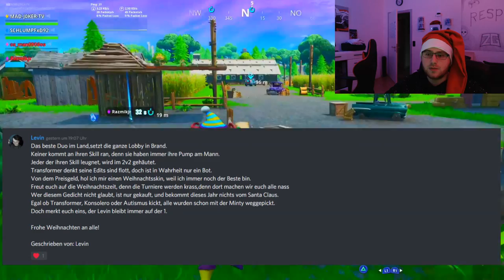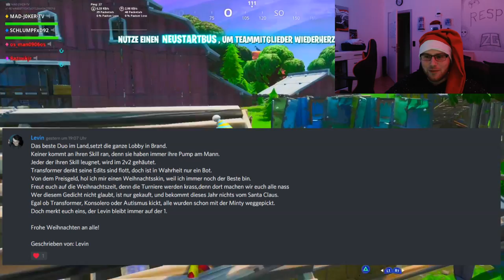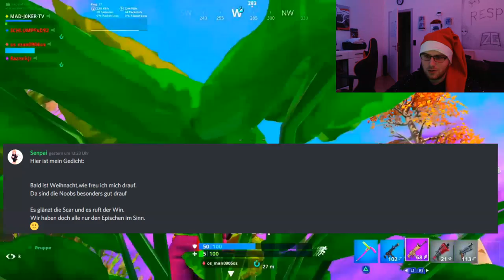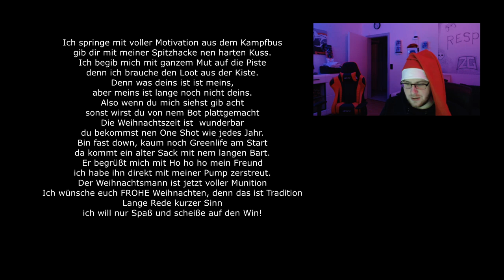Fortnite | Eure Fortnite Weihnachtsgedichte deutsch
Bei Fragen könnt ihr auch auf meinem Discord kommen :)

Tags (Nicht beachten): fortnite live abozocken german Abotraden Fortnite Rettet die Welt abozocken New Skins Turnier mit Preisgeld Fortnite Battle Royale German Fortnite Custom Games Fortnite Trymacs Turnier Fortnite Shop Fortnite Battlepass Aufgaben Fortnite Live Fortnite MontanaBlack Fortnite Pro Player Fortnite Verlosungen Fortnite PS4 Deutsch Fortnite Latenight Fortnite Geheimer schlüssel PS4 Fortnite Best Moments Fortnite Verlosungen Deutsch Fortnite Galaxyskin Kostenlos German Fortnite German Fortnite Germany Daily Item Shop Bis zum Shop Battle Royale Turnier, Schneefall stufe 3 und 4, neuen skin freischalten, stufe 3, Schlüssel polar peak, geheimer schlüssel fortnite Live Fortnite Battle Royale Live Deutsch Fortnite Neues Update Fortnite Neue skins ! Fortnite Battle Royale Abozocken Abozocken Abozocken Live Deutsch Guter spieler Skull Ghoul Trooper Custom games Fortnite Tunier Fortnite Custom Games deutsch fortnite Codes Fortnite Deutsch/German Fortnite Shop/Daily Shop Fortnite Guten Morgen Stream Guten abend stream Tipps und Tricks Abozocken mit jeden Fortnite Neue Season Neue Falle Fortnite Verlosung Giveway Season Fortnite Live Deutsch Fortnite Deutsch Live Fortnite Battle Royale Live Deutsch Fortnite Neues Update Fortnite Neue skins ! Fortnite Battle Royale Abozocken Abozocken Abozocken Live Deutsch Guter spieler Abo zocken live zocken Abo abozocken abzocken zocken mit abos Abo zocken ps4 live abo zocken zocken Abo abo Zocken ABO ZOCKEN LIVE deutsch fortnite Codes Fortnite Deutsch/German Fortnite Shop/Daily Shop Fortnite Guten Morgen Stream Guten abend stream Tipps und Tricks Abozocken mit jeden Fortnite Neue Season Neue Falle Fortnite Verlosung Giveway Season 1 Fortnite Account Account Verlosung Fortnite Live Item Shop Countdown Shopfortnite deutsch,fortnite,fortnite battle royale deutsch,fortnite battle royale,fortnite funny moments deutsch,fortnite tipps,deutsch,fortnite highlights deutsch,fortnite battle royal deutsch,fortnite deutschland,fortnite live deutsch,fortnite deutsch live,fortnite update deutsch,fortnite livestream deutsch,fortnite update,fortnite ps4,fortnite live,fortnite zentrale,fortnite lustige momente,fortnite battle royalfortnite,fortnite custom games,custom games,fortnite deutsch,fortnite battle royale,fortnite deutsch tipps,fortnite custom matches,fortnite deutsch live,fortnite deutsch live ,fortnite deutsch standart skill,fortnite custom,fortnite live deutsch,sony interactive entertainment,fortnite deutsch turnier live,fortnite live deutsch jetzt ps4,fortnite live deutsch jetzt,fortnite custom servers,fortnite season 6 deutschfortnite,fortnite deutsch,fortnite live deutsch,abozocken,fortnite abozocken,fortnite deutsch live,fortnite battle royale deutsch,fortnite update,deutsch,fortnite abozocken live,fortnite abo zocken,fortnite battle royale,sony interactive entertainment,fortnitegerman,fortnite live,fortnite gameplay,fortnite song,fortnite livestream abozocken,fortnite duo deutsch,fortnite deutsch live ps4,fortnite deutsch tippsguten morgen,guten morgen stream,guten morgen fortnite stream,fortnite pushstream ich pushe euch ich pushe dich push pishstream abo gg abo abo gegen Abo morgen Stream live abo zocken live pushen fortnite,fortnite morgen stream live,fotnite chilliger morgen stream,fortnite guten morgen,guten morgen live fortnite,best of stream,pc stream,fortnite live stream deutsch,fortnite live deutsch streamfortnite,fortnite live deutsch,fortnite livestream deutsch,fortnite deutsch,fortnite abo zocken,fortnite live,fortnite battle royale deutsch,deutsch,fortnite abozocken,fortnite battle royale,fortnite deutsch live,fortnite shop,fortnite song, fortnite deutsch live, deutsch, DEUTSCH FORTNITE LIVE DEUTSCH , Fortnite DEUTSCH live, fortnite live deutsch, live fortnite deutsch, live, Fortnite deutsch live deutsch live fortnite live fortnite jetzt fortnite live deutsch Abo zocken zocken Abo abo gegen abo shop jetzt,shop live fortnite, itemshop, fortnite shop, fortnite song, fortnite parkour, fortnite season 7, fortnite abo zockenlive, fortnite deutsch live, fortnite parkour code, fortnite live, fortnite livestream, fortnite live turnier, fortnite live, fortnite, minty pickaxe gewinnen live, minty pickaxe verlosung. minty pickaxe verlosen, minty pickaxe verlosung, Lootboy, vbucks, vbucks bekommen, live